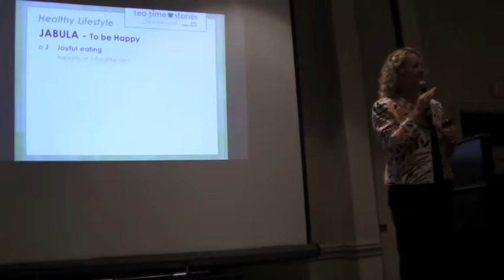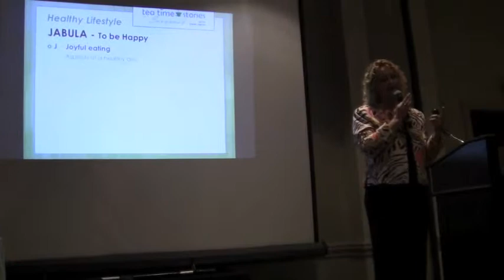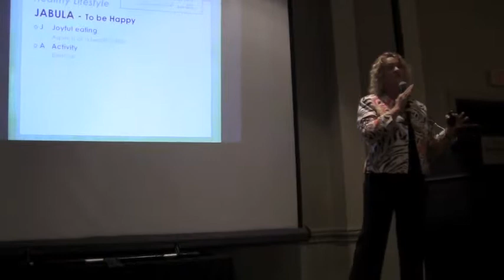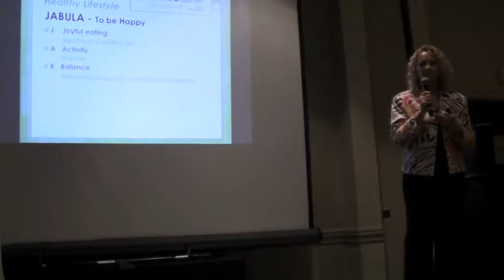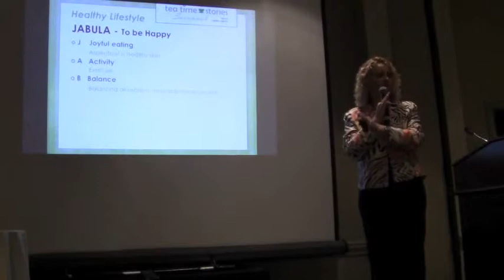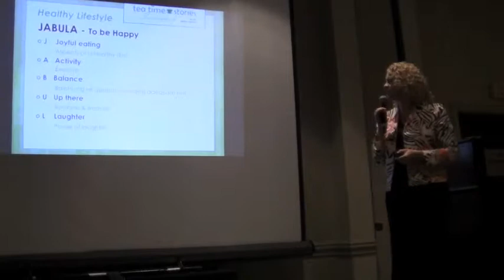JABULA balanced living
Challenge to live a healthy & balanced Lifestyle resulting in happiness and energy daily